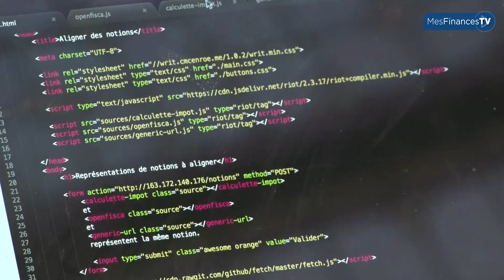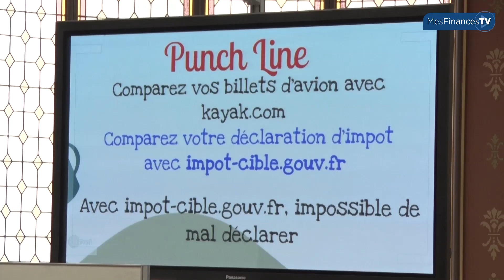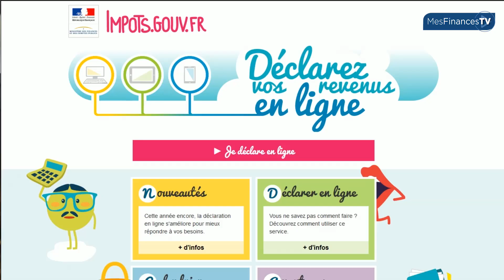Hackathon : Bercy dévoile le code source de son calculateur de l'impôt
CodeImpot - L'administration fiscale a ouvert au public le code source de son calculateur de l'impôt sur le revenu (IR), le programme informatique qui établit le montant de l'impôt de chaque citoyen. But de l'opération, faire émerger des innovations autour du calcul de l'IR.